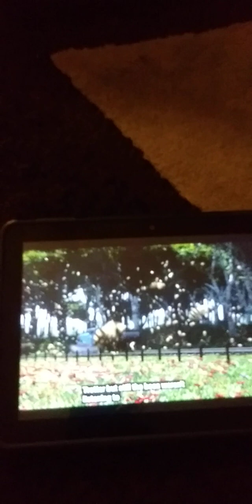buzzy bees (season 13 episode 19